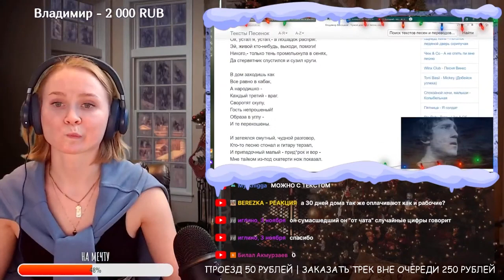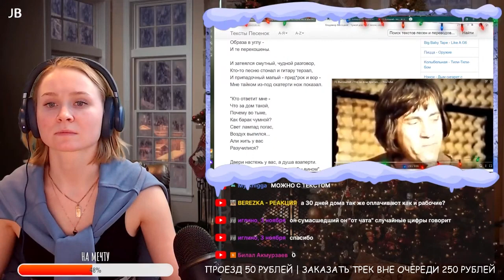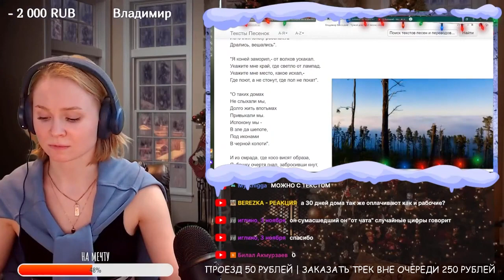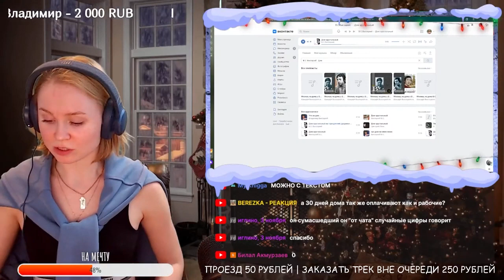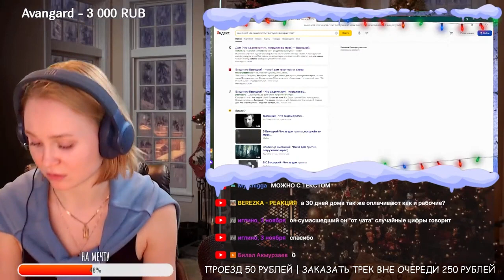Реакция на Высоцкий - Что за дом притих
Пройдя по этой ссылке вы можете